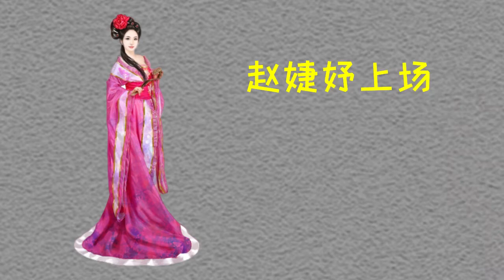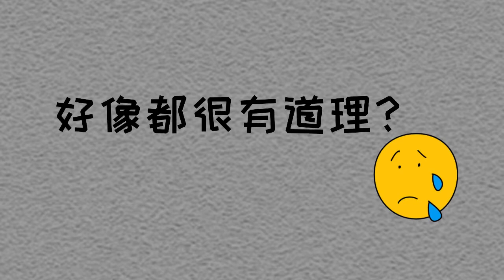汉昭帝刘弗陵幼年丧母，21岁英年早逝，这位让人婉惜的年轻皇帝给即将给将要衰败的西汉打了一针强心剂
汉昭帝刘弗陵是汉武帝最小的儿子，也是他和钩弋夫人的儿子，刘弗陵成为太子的代价是失去了母亲。
他是如何汉武帝留下的烂摊子收拾好的呢，年幼的他，面对资深辅政大臣又是如何管好国家的呢？汉武帝造成的巫蛊之祸给他留下了什么？
一起来回顾这段西汉时期的中国历史